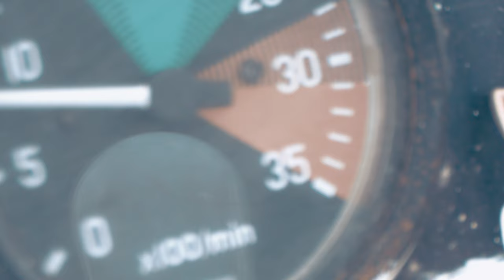Port Ghalib, El Quseir | Marsa Alam Egipt Canon XA40 Footage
Losowe ujecia z Portu Ghalib i miasta El Quseir.